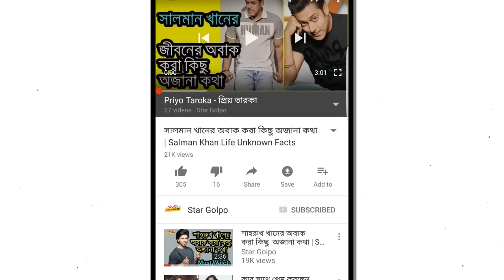সবার সামনে শাকিব খানকে অপমান করে এ কি বললেন রিয়াজ। Bangladesh Media News of Shakib Khan and Riaz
যৌথ প্রযোজনার সব নিয়ম নীতি মেনে এবং বাংলাদেশের সম্মান ও গৌরব সর্বাগ্রে রেখে ‘নবাব’ ছবিতে অভিনয় করেছেন জানিয়ে শাকিব খান গত ১৮ জুন এক সংবাদ সম্মেলনে বলেন, নবাব ছবিতে বাংলাদেশের পুলিশের ভাবমূর্তি উজ্বলভাবে তুলে ধরা হয়েছে। এই ছবিটি দেশ বিদেশে সাড়া ফেলবে বলেই আমার বিশ্বাস।
শাকিব খানের এমন কথার ঘোর বিপরীতে দাঁড়িয়ে মঙ্গলবার বিকালে এফডিসিতে আয়োজিত এক জরুরী বৈঠক ও সংবাদ সম্মেলনে কথা বলেন চলচ্চিত্র অভিনেতা রিয়াজ। ‘নবাব’ নিয়ে শাকিব খানের এমন উচ্ছ্বাসময় বক্তব্যকে ‘কোট’ করে রিয়াজ বলেন, আমার ছোট ভাই শাকিব খান, বাংলাদেশের অন্যতম নায়ক যখন বলছেন যে ‘নবাব’ ছবিতে বাংলাদেশের পুলিশকে অনেক হাইলাইট করা হয়েছে। বাংলাদেশ পুলিশের পক্ষে ছবিতে অনেক কথা বলা হয়েছে। অনেক উপরে তোলা হয়েছে। অথচ, ছবিতে তাকে আমরা দেখছি একজন ইন্ডিয়ান পুলিশ হিসেবে। এখন উনি(শাকিব) কি বাংলাদেশ-ভারত দুটো দেশকে এক করে ফেলেছেন কিনা ইতিমধ্যে এটা আমার একটা প্রশ্ন! জাতির কাছে এটা আমার একটা প্রশ্ন, এমনকি আঠারো কোটি মানুষের প্রধানমন্ত্রী শেখ হাসিনার কাছেও এটা আমার জিজ্ঞাসা। আমরা কোন্ দেশে বসবাস করছি? এমন প্রশ্ন যারা যৌথ নীতিমালার বিপক্ষে কথা বলে দুটো ছবির পক্ষে বলছেন, তাদের কাছেও। তাদের বিবেকের কাছে।